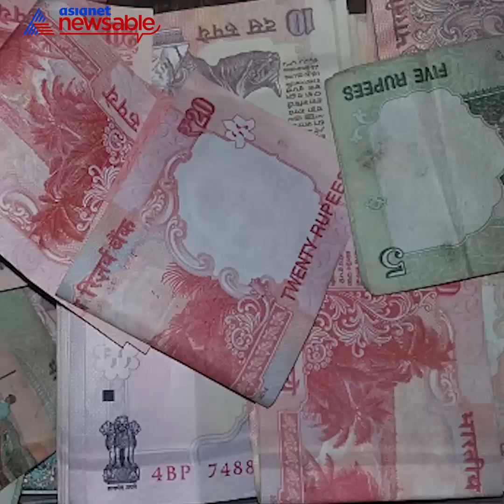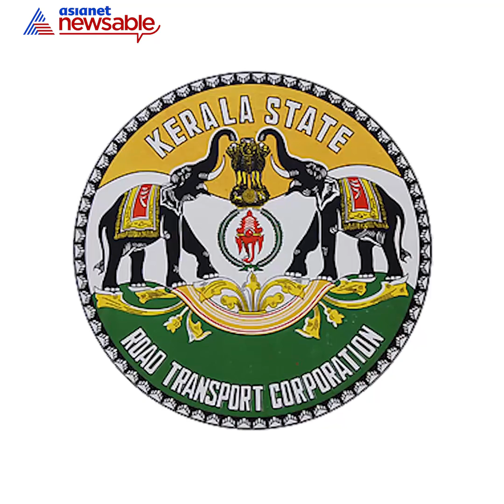Southern Circuit [14 February 2018]: Let's wind up with today's top news from South India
A quick glimpse into the top headlines that broke in South India and dominated the day. Asianet Newsable presents your daily evening dose of headlines from the five states - Karnataka, Tamil Nadu, Kerala, Andhra Pradesh and Telangana.